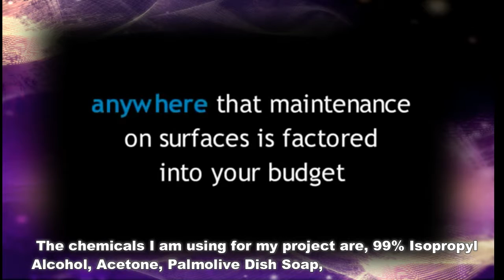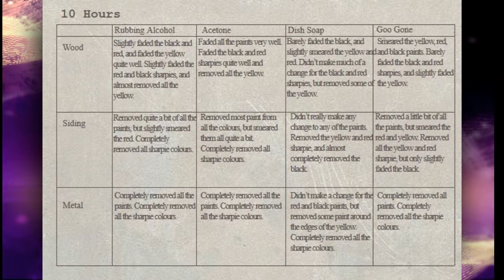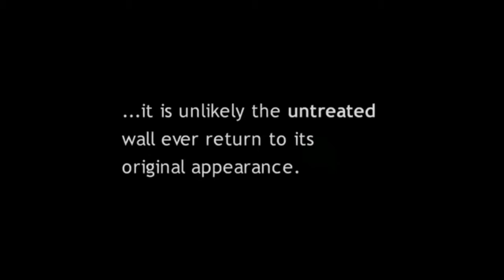Graffiti removal projects